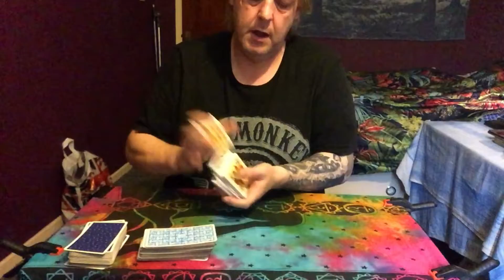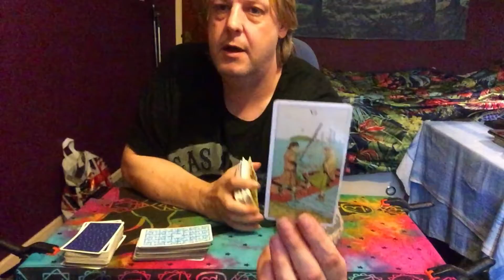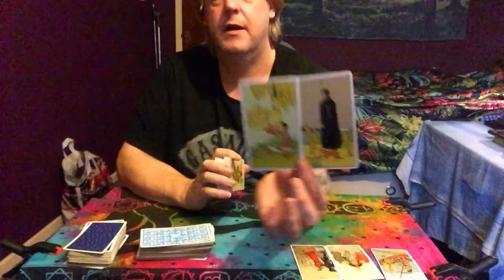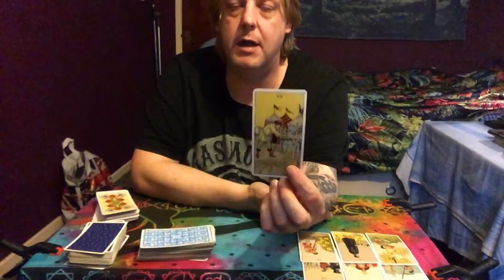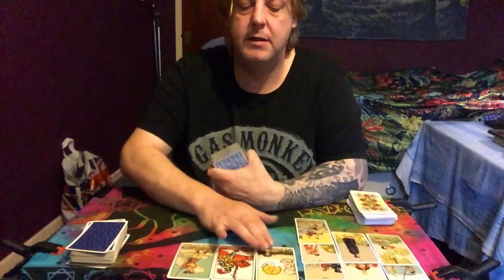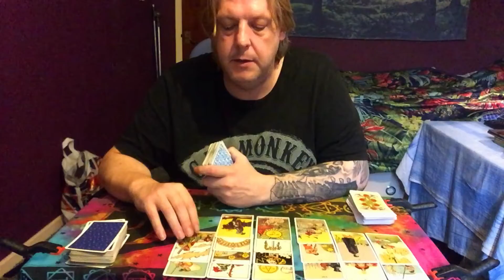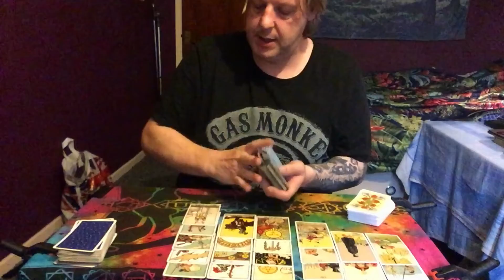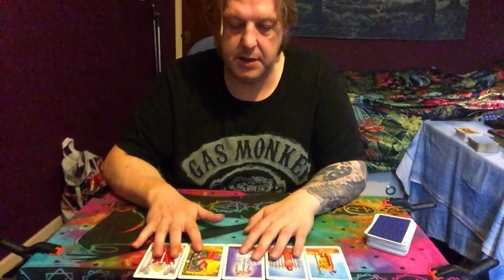Scorpio September 2020 "The One Night Stand Wants A Relationship"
Scorpio September 2020 tarot reading
"Patron page link" (All Extended Tarot Reading)

For Personal Skype Calls & Healing Sessions